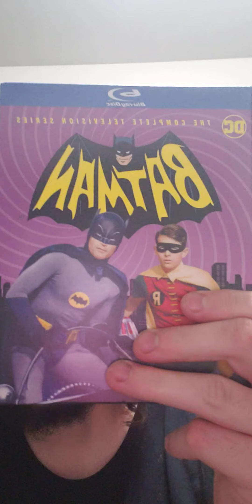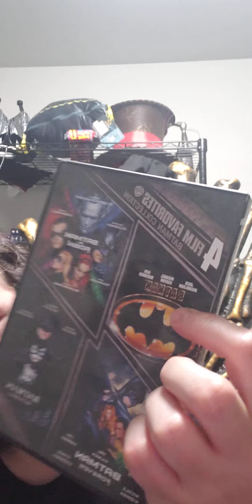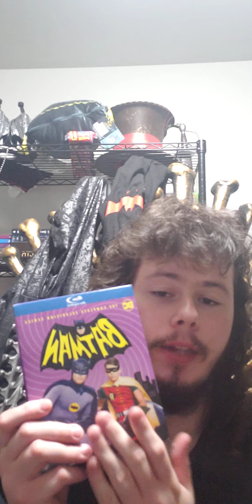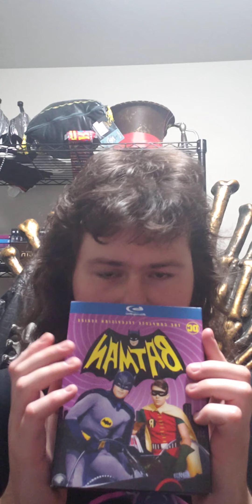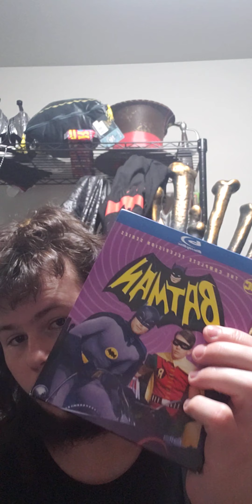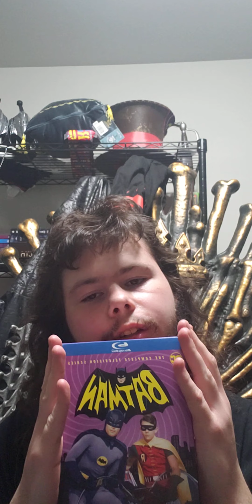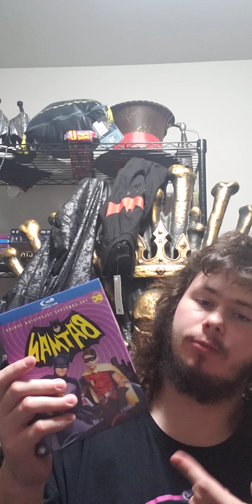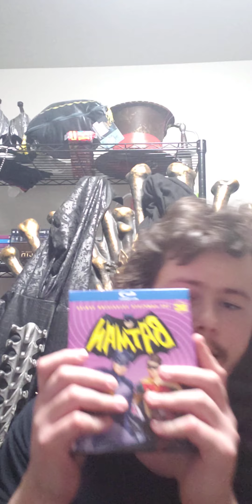1966 Batman TV Series Review